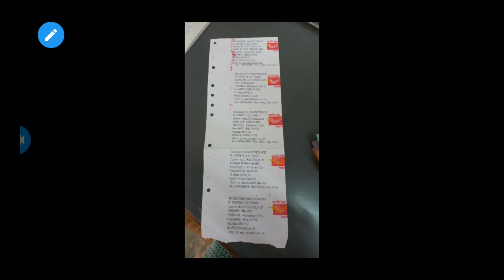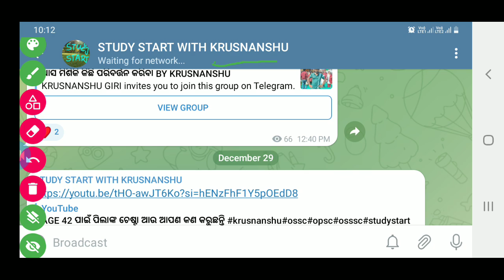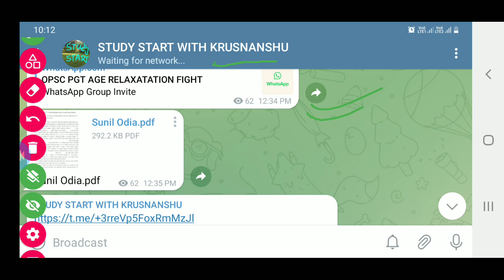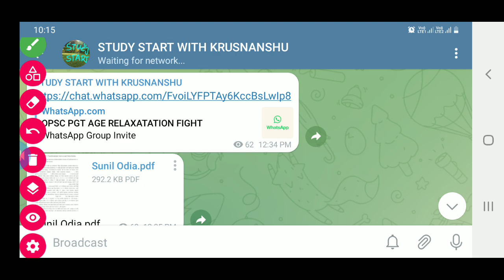42 ବର୍ଷ ପାଇଁ 3 ତାରିଖ IG ପାର୍କ ରେ ଦେଖାହବା